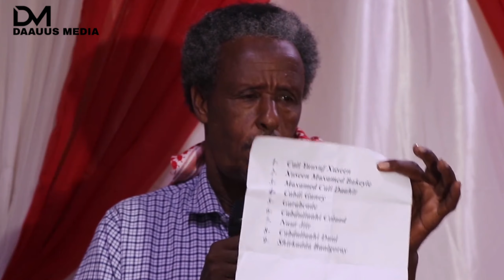TOOS: Beesha Murursade oo sheegtay Dhulka Habargidir ka dagantahay Muqdisho Dagaal..